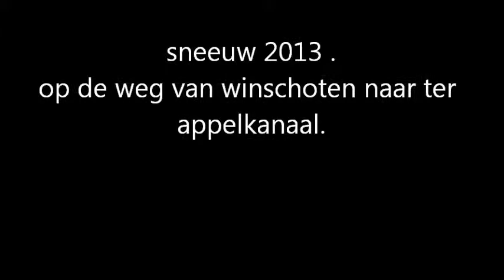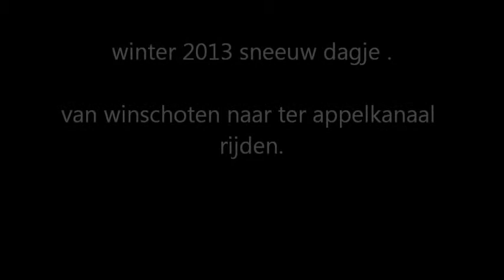winter rijden 2013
CAR winter snow Holland

auto rijden in de sneeuw .

Nederland